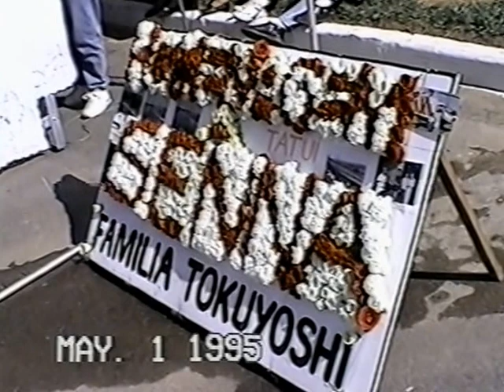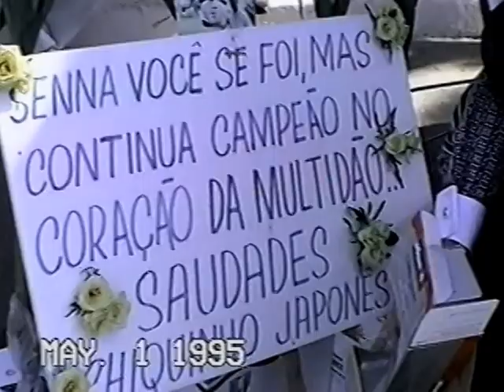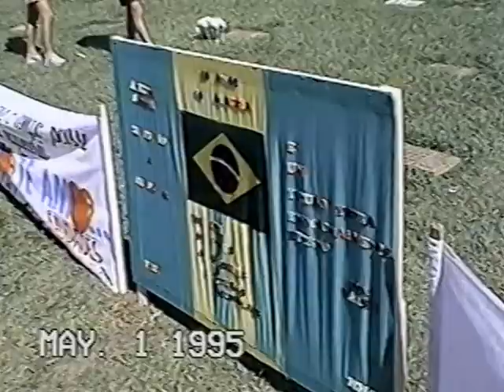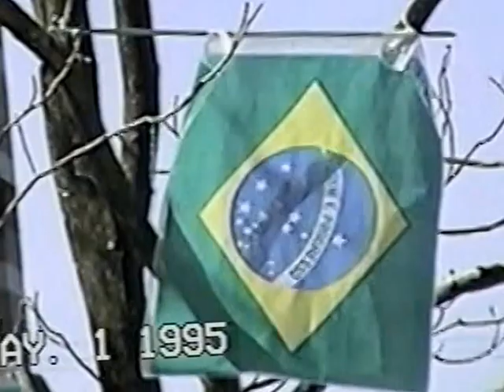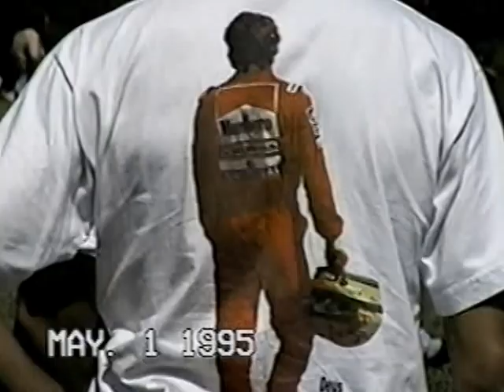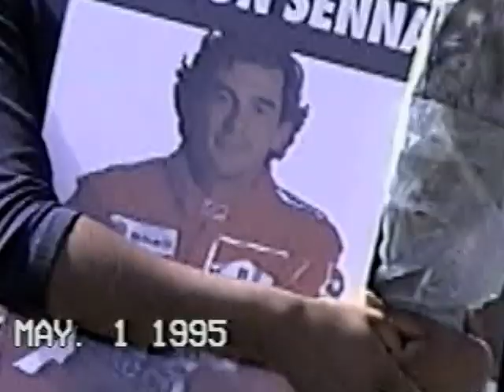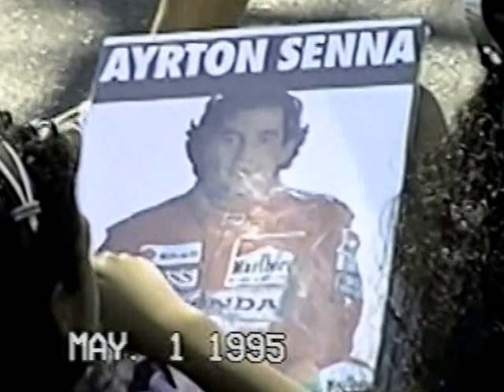1 ano sem Ayrton Senna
Visita ao Cemitério do Morumbi em 01 de Maio de 1995. Grande afluxo de pessoas e Imprensa para homenagear o primeiro ano da morte do ídolo.